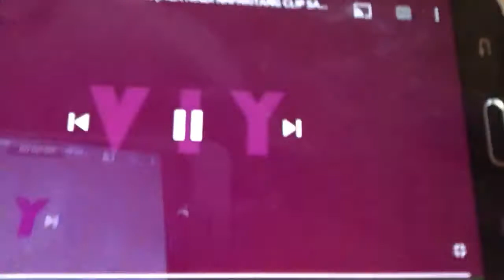Youtube Samsung Cellphone